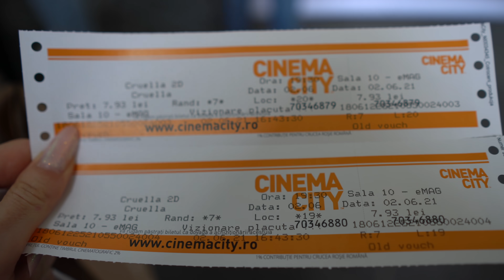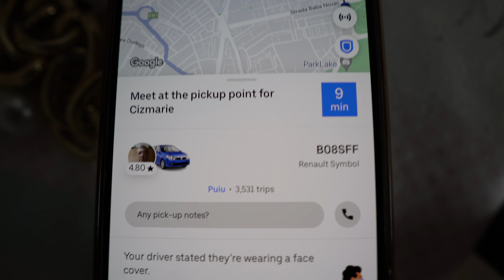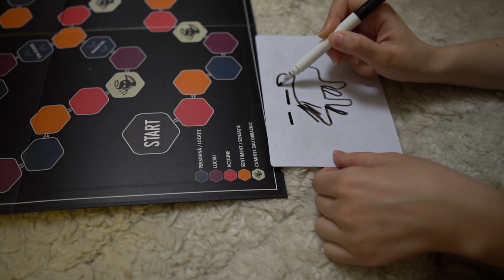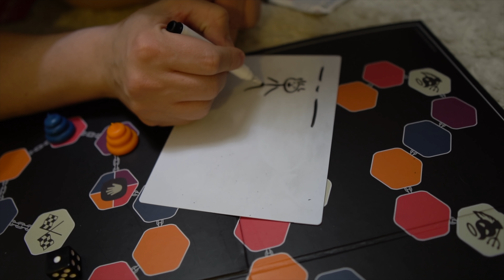VLOG 2 X SAPTAMANAL | Zile bune, zile rele | Cleu meu la veterinar | La cinema | Cruella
Zilele astea au fost mai mult rele decat bune. Nu stiu ce sa va spun mai mult decat am facut-o deja, asa ca va las sa vizionati vlogul si va urez sa aveti grija de voi si de toti cei care va sunt dragi, fie ei bipezi sau patrupezi. ❤️

Vizionare placuta!